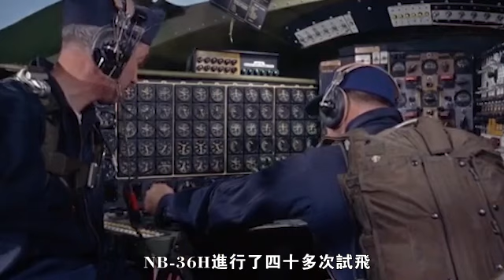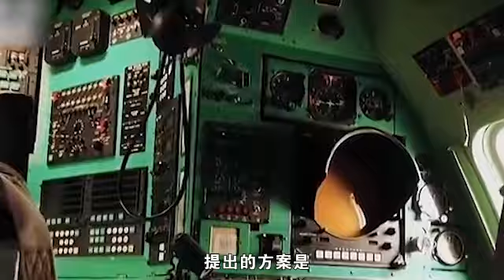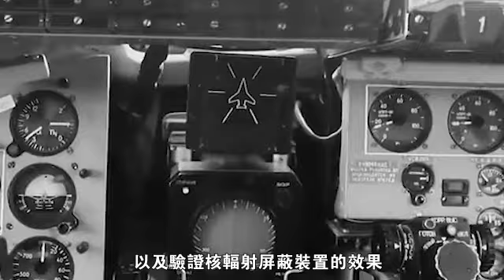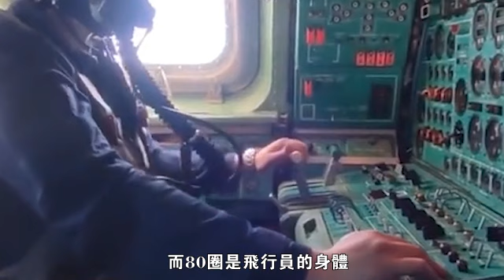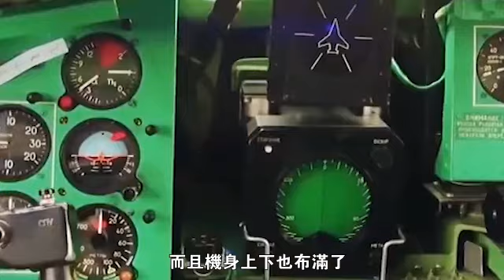【圖119核動力轟炸機】不加油繞地球飛行80圈，美國唯一不敢擊落的轟炸機，一旦起飛便意味著開戰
圖-119（俄語：Туполев Ту-119，英文：TupolevTu-119），是蘇聯圖波列夫設計局在圖-95轟炸機的基礎上研製的一種實驗性核動力轟炸機。該機原名圖-95LAL，是用於驗證核反應堆的輻射和安全性。
圖-119飛機1961年5月首次升空，核反應堆安裝在彈倉位置，飛行時仍使用常規動力。 1961年8月後改為使用核動力飛行，編號正式定為圖-119，動力為NK-14A型核動力渦槳發動機。
鑑於核反應堆的核輻射對機組成員的影響以及洲際導彈的發展，蘇聯後來停止了對這一型號的繼續研究   。
Tu-119 (Russian: Туполев Ту-119, English: TupolevTu-119) is an experimental nuclear-powered bomber developed by the Tupolev Design Bureau of the Soviet Union on the basis of the Tu-95 bomber. The aircraft, formerly known as Tu-95LAL, is used to verify the radiation and safety of nuclear reactors.
The Tu-119 aircraft took off for the first time in May 1961. The nuclear reactor was installed in the position of the magazine, and it still used conventional power during flight. After August 1961, it was changed to use nuclear power for flight, the number was officially designated as Tu-119, and the power was NK-14A nuclear-powered turboprop engine.
In view of the impact of nuclear radiation from nuclear reactors on crew members and the development of intercontinental missiles, the Soviet Union later stopped continued research on this model.